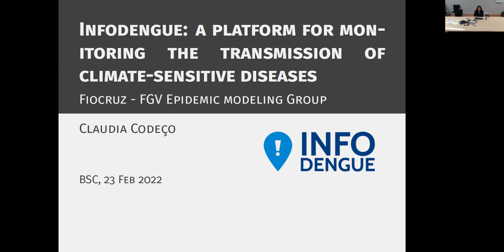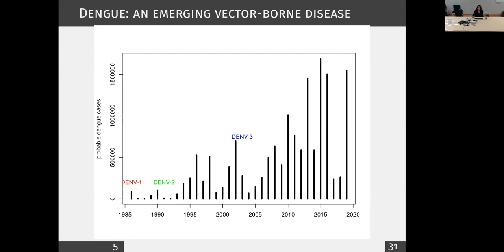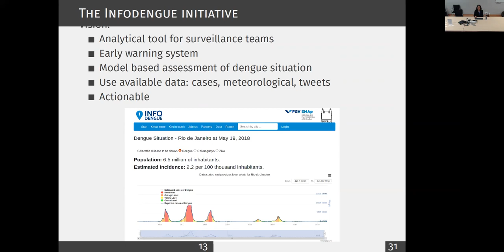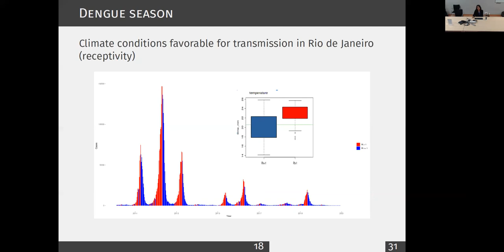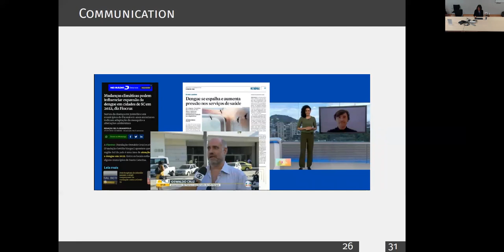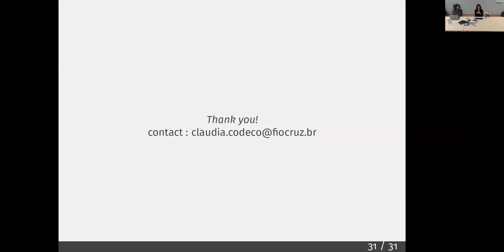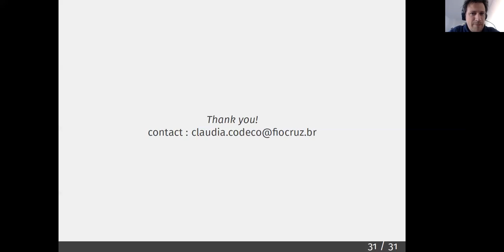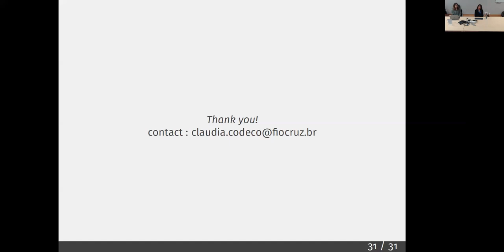BSC RS/ ES Infodengue: a platform for monitoring the transmission of climate-sensitive diseases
Speaker: Claudia Codeço, Quantitative Biology PhD and Associate Researcher at Fiocruz, Brazil.

Host: Rachel Lowe, ICREA Research Professor and Global Health Resilience Team Leader, Earth Sciences Department.

Dengue and other vector-borne diseases are modulated by environmental, demographic, and biological factors resulting in complex temporal and spatial patterns. The distribution of these diseases are expanding to higher latitudes and altitudes due to climate change, urbanization and other environmental changes. The goal of a precise surveillance is to detect as early as possible the occurrence of outbreaks both in endemic areas and in new regions. Traditional monitoring systems based on case notification present loss of opportunity due to reporting delays. Infodengue is a tool developed by a consortium of researchers and health professionals to provide early warnings for dengue and other urban arbovirus diseases in Brazil. Combination of different sources of meteorological, social and epidemiological data feed a pipeline of models that results in indicators of receptivity, transmission and outbreak. It currently provides weekly reports for 5300 municipalities in Brazil and has developed a large community of practice. In collaboration with BSC Global Health Resilience Team leader, Rachel Lowe, we are developing solutions based on climate data for expanding the temporal and spatial scales of Infodengue forecasts and extend the tool to be used in other countries.